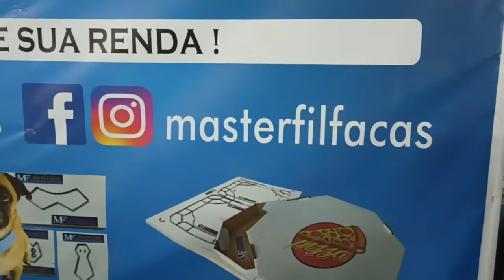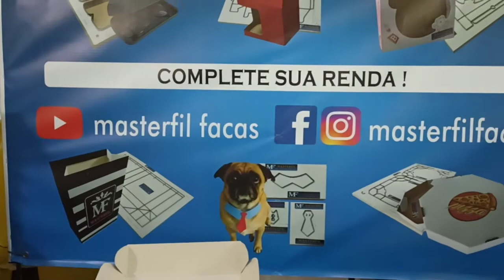Faca Para Corte de Berços de Ferramenta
Fabricamos Facas para fazer berços de espuma que são usados para acoplar ferramentas, maquiagem, esmaltes, acessórios entre outros.
Facas personalizadas para berços de espuma de embalagens, Facas para embalagens e mais, entre em contato e orce sem compromisso